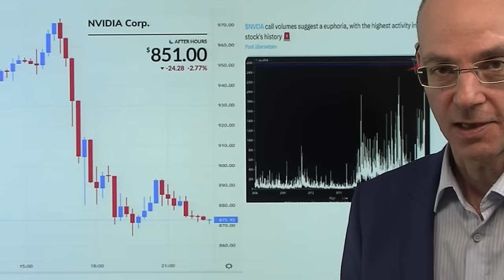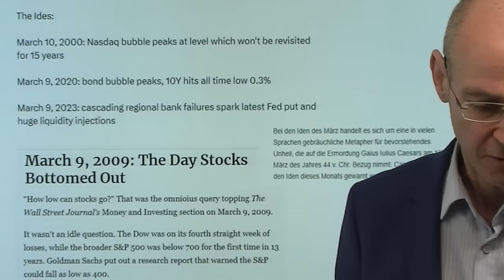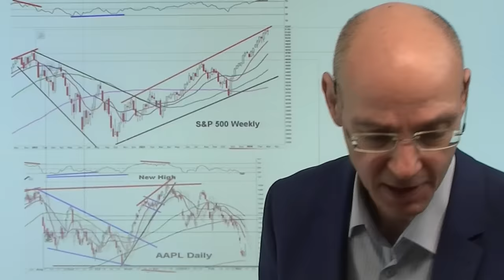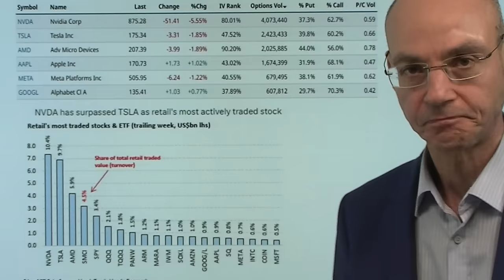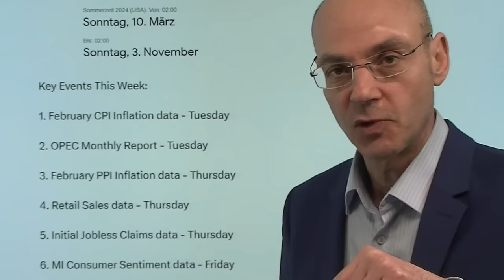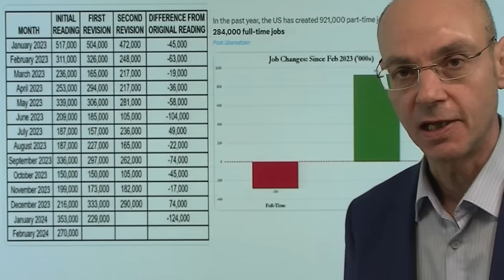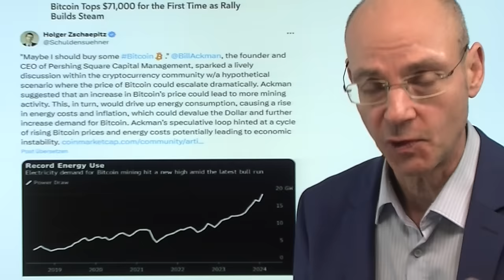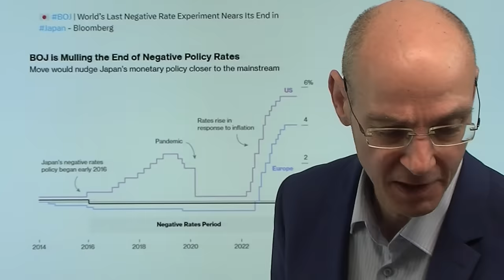Aktienmärkte: Nvidia-Abverkauf und die Iden des März! Videoausblick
Hinweis aus Video:

1. Marktdominanz der Magnificent Seven – extrem ungesunde Ballung oder doch nichts Außergewöhnliches?

2. „Das Rückgrat der deutschen Industrie steht vor dem Ausverkauf“

Was bedeutet für die Aktienmärkte der Abverkauf von Nvidia am Freitag, als die Aktie mit einem neuen Allzeithoch startete, 4 Prozent im Plus war, um dann aber mehr als 5 Prozent schwächer zu schließen (nachbörslich dann noch weitere Abgaben). Ist das ein Spiel der Optionen-Dealer, die versuchen, die Nvidia-Calls ihrer Privatkunden zu killen im Vorfeld des großen Verfalls am Freitag? Oder ist es mehr als das: der Start einer größeren Korrektur der US-Aktienmärkte? In den letzten Jahren sind um den 09./10. März bedeutende Weichen gestellt worden: am 10.März 2000 erreichte der Nasdaq sein Dotcom-Blasen-Hoch, am 09.März 2009 startete der Bullenmarkt der US-Indizes (der S&P 500 war auf 666 Punkt gefallen). Ist also das Top am Freitag der Hochpunkt der US-Aktienmärkte gewesen und der Nvidia-Abverkauf das Omen dafür? Analysten sprechen bereits von den Iden des März, in Anlehung an die Ermordung Cäsars..